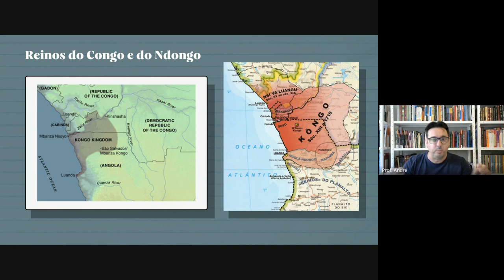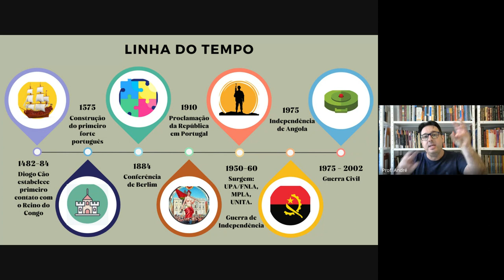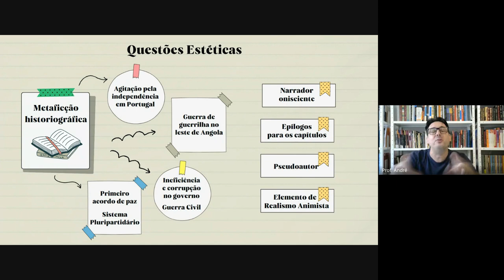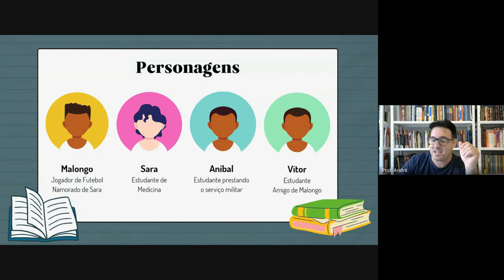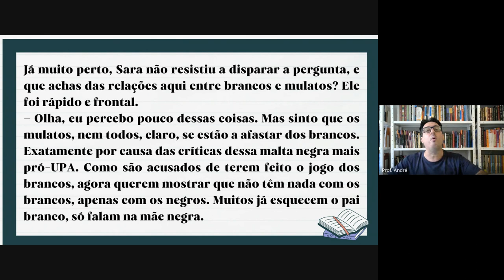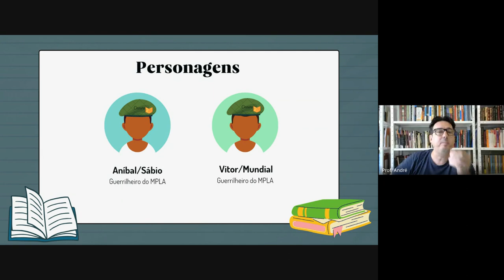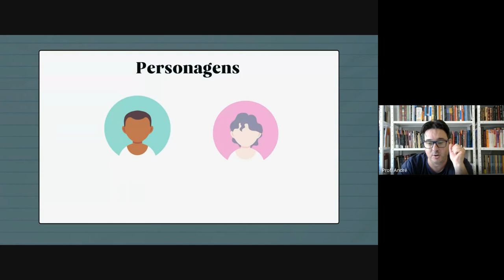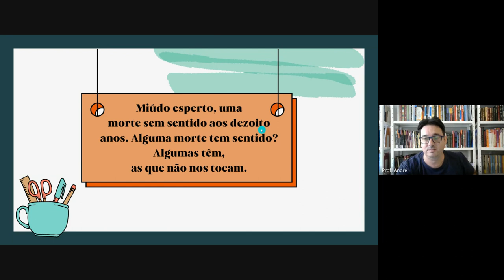IV Ciclo de Encontros de Literatura Africana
COTIL - Colégio Técnico de Limeira
Contato